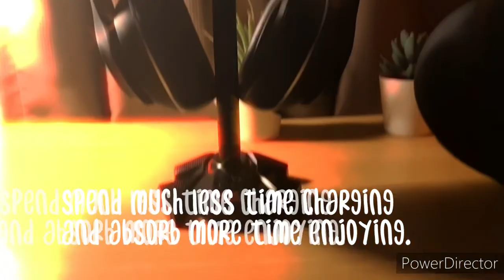Short Marketing Video